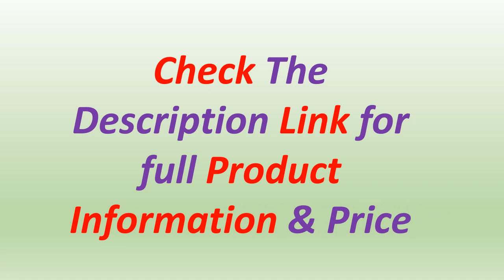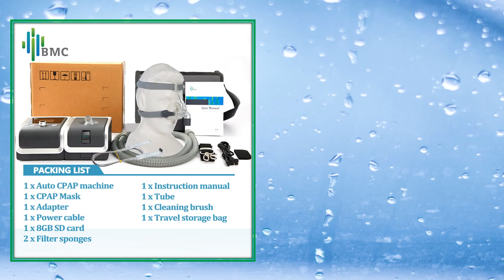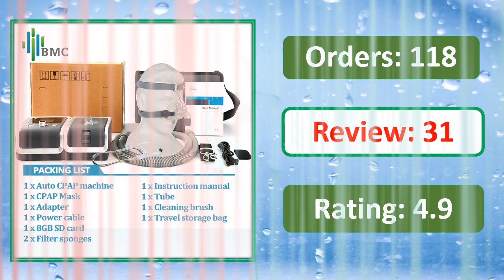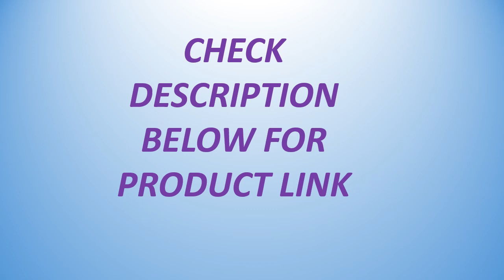Top 5 Best BMC CPAP Machine Of 2024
✔ 5. BMC Auto Bipap Bi-Level/CPAP Sleep Apnea Machine G2S B20A Treat Snoring Central Apnea Generate Data Reports with Full Face Mask

✔ 4. BMC CPAP E-20C Sleep Apnea Machine Anti Snore Devices Continuous Positive Airway Pressure with Mask and Humidifier Gift for Dad

✔ 3. BMC GII Auto CPAP Machine APAP Sleep Apnea Machine Anti Snoring Device Automatic Breathing Machine with CPAP Mask and Humidifier

✔ 2. BMC CPAP E-20AJ Resmart CPAP Treat Snoring Sleep Apnea Snoring Machine Automatic Cpap Auto Cpap Anti Snoring Sleep Apnea Treat

✔ 1. BMC E-20C GII CPAP Ventilator CPAP Machine Treat Apnea OSAS Anti Snoring With SML Size Multiple Masks and Travel Bag